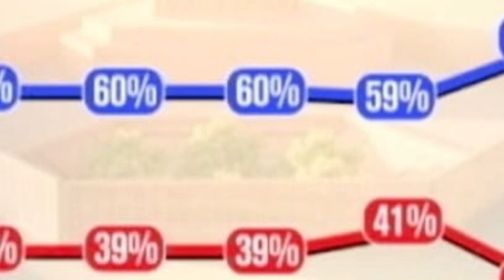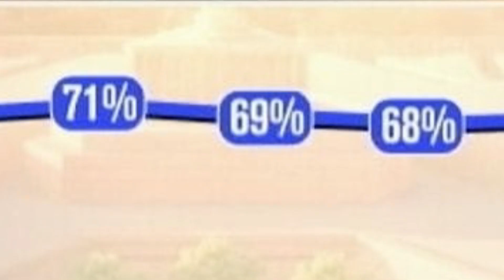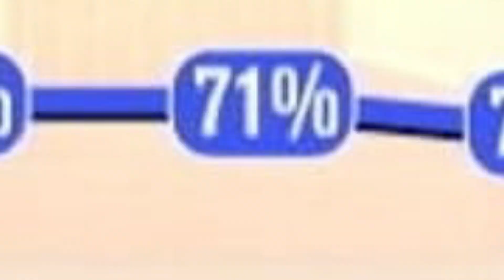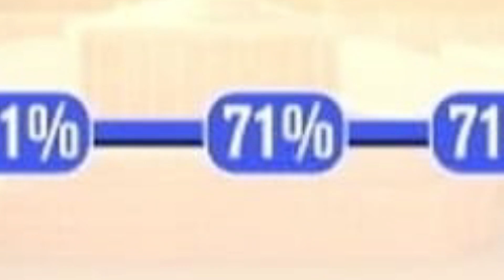அடுத்த பிரதமர் ராகுல் காந்தி | இதுதான் பாஜகவின் நிலை | அதிரடி கருத்துக் கணிப்புகள்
kopase | ko pa se | Chesa

Ko Pa Se channel where We are engaged in providing News and Politics content in our official Youtube channel Ko Pa Se. You will find videos on politics